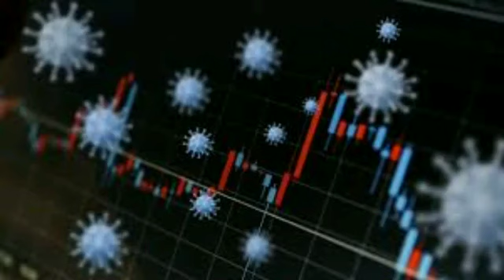عاجل بالمصدر: الصحة تأمر إغلاق المدراس حتى انتهاء كورونا.. وإلا؟!!!